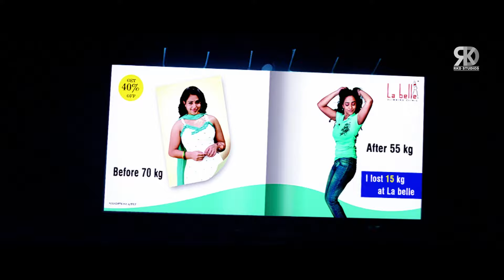Nani और Nithya Menon आखिर Kriti को गाली क्यों दे रहे थे | Dil Bechara Breakup Ka Maara Scene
Watch this Best Scene from the south Hindi dubbed movie "Dil Bechara Breakup Ka Maara", starring Nani, Nithya Menon, Sneha Ullal, Kriti Kharbanda, Ashish Vidyarthi  & others. Directed by Nandini Reddy.

Movie (Hindi Dubbed): Dil Bechara Breakup Ka Maara
Original Movie Name: Ala Modalaindi in Telugu
Star Cast: Nani, Nithya Menon, Sneha Ullal, Kriti Kharbanda, Ashish Vidyarthi
Producer: K.L.Damodar Prasad
Director: Nandini Reddy